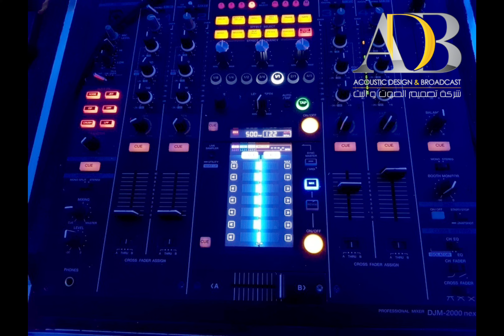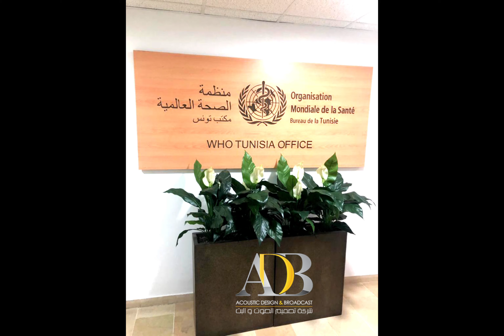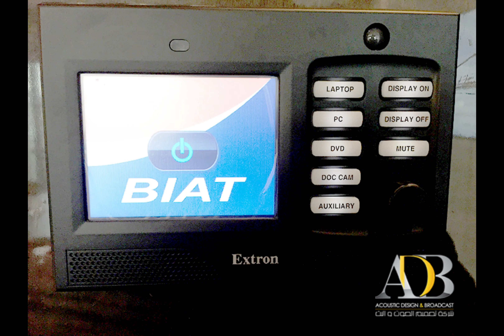PLUS DE 1200 PROJECT AUDIOVISUEL RÉALISÉS EN TUNISIE 🎖🏆